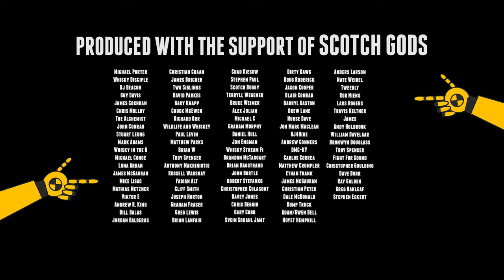9 Year Rolling Fork Single Cask Rum Cask Strength Foursquare Distillery BARBADOS